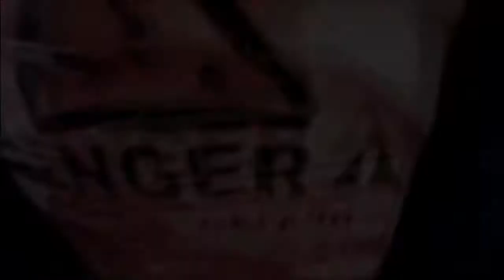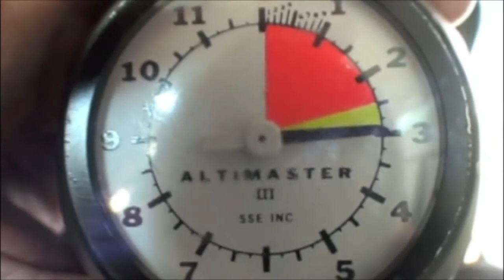Nicole Untiedt's Tandem skydive!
Nicole Untiedt's tandem skydive on Sunday, September 30, 2012 with Marcello Lupo.